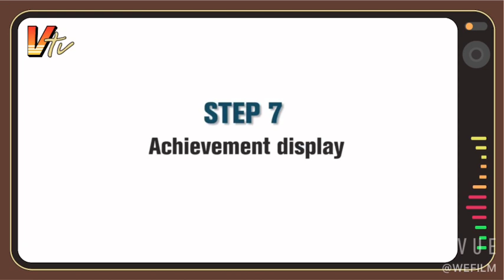Window Film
Product name: Window Film
Size: 45*100cm, 60*100cm, 90*100cm
Weight: 0.5kg
Material:PVC
Color: As shown
Applicable space:Only applicable to smooth glass surfaces
Highlights
100% brand new and high quality!
Installation Time: in Just Minutes, Install the Window Film Where You Want It to Be.
Must Do: Remove the backing transparent film, spray with lots of water, scrape out all air bubbles.
Beautiful pattern design: Magnolia design can upgrade your home decoration, create the appearance of stained glass, add more beauty to your windows and glass doors, and make your house or office beautiful and fashionable.
Excellent privacy protection: Privacy level: ★★★, providing a safe private space, ensuring that no one can see the things in your room, while allowing comfortable natural light to shine. Very suitable for living room, bedroom, bathroom.
Easy to install and reusable: No glue, super easy to install and remove, no residue. It only takes a few minutes to prepare a lot of soapy water, spatula, and dry towel to install. If you move home, you only need to remove the car window film and keep it in a good shape for the next use.
[Reject glare and strong ultraviolet rays] Avoid glare and keep your eyes comfortable. Block more than 96% of ultraviolet rays to protect your skin, prevent heat attack and furniture fading. It is cool indoors in summer and warm in winter, creating a comfortable home environment and saving some electricity bills.